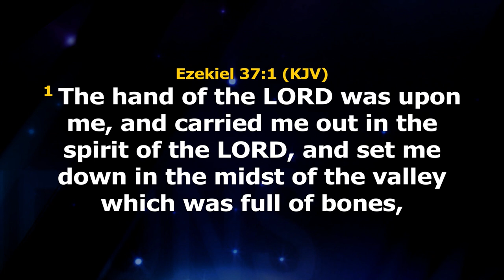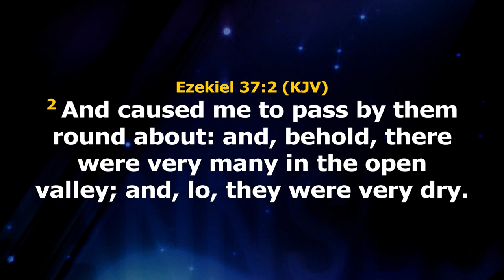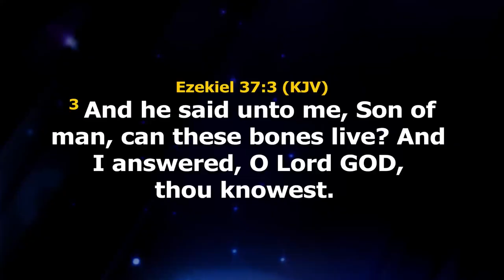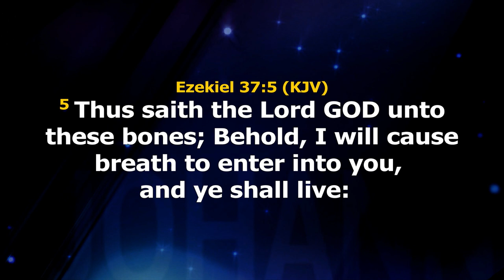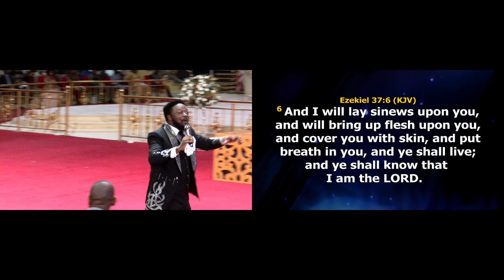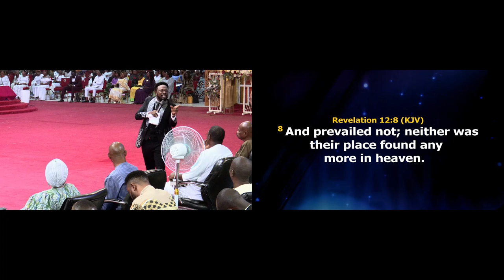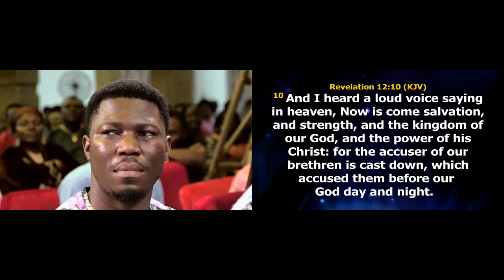HOW TO GAIN HIGHER GLORY WITH JOSHUA IGINLA PART ONE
Get ready to be transformed by the deep word of God through God's servant